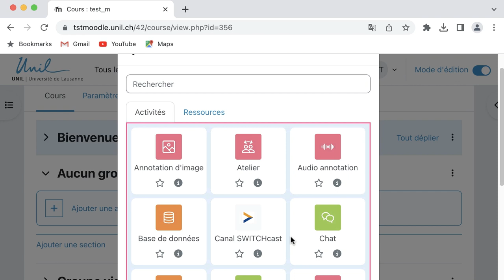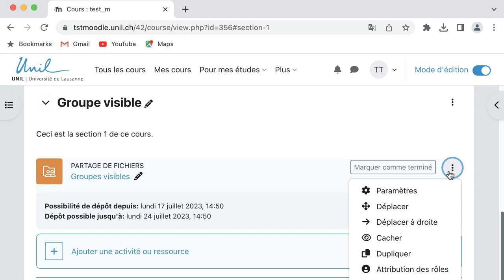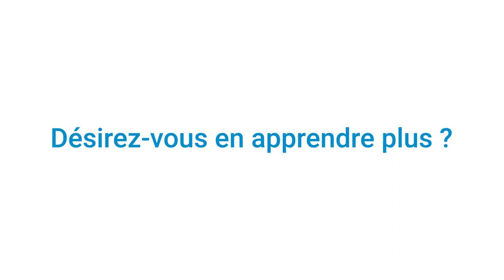Moodle 4 : Utiliser les modes de groupe dans une activité Moodle